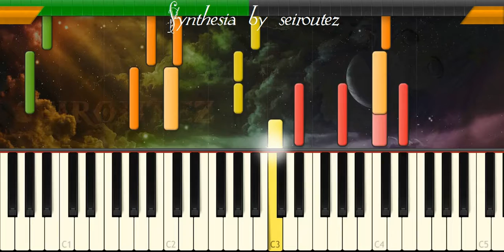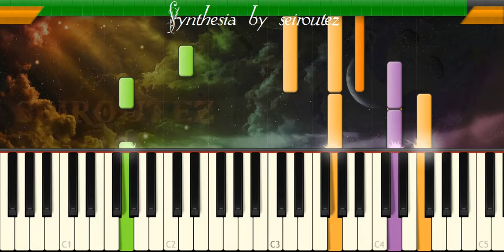[Synthesia][MIDI] cinema2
[Synthesia][MIDI]